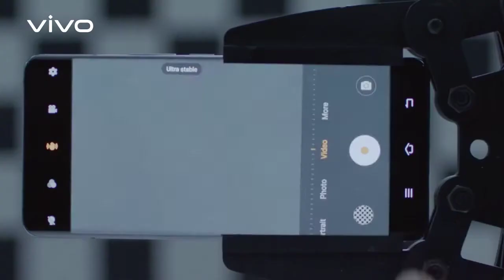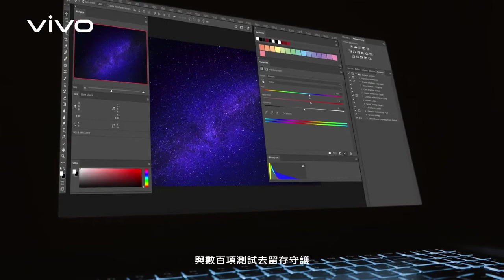【X50系列】極致設計因你而生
立即買 ▶